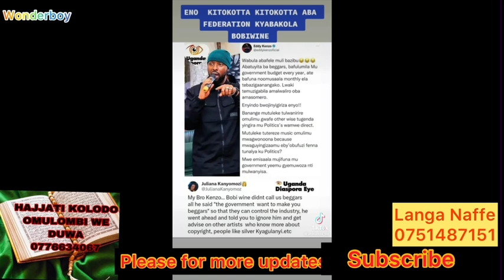Breaking news Eddy Kenzo takidira Rema Namakula akimukoze ….tosubwa